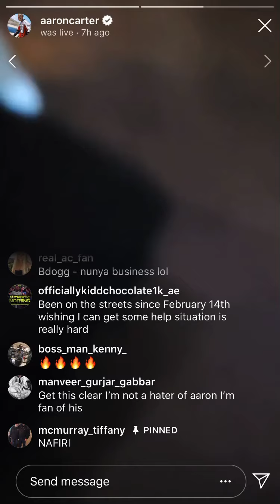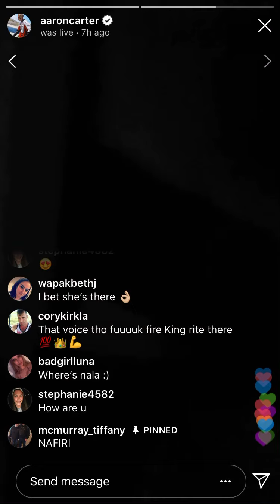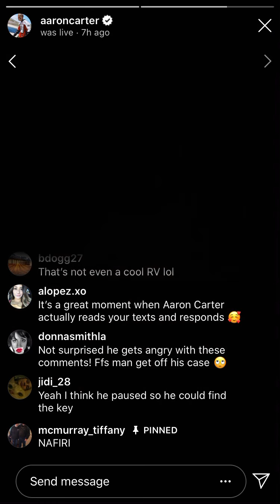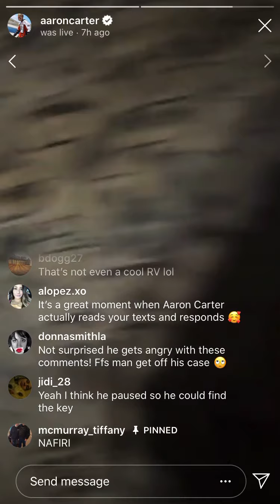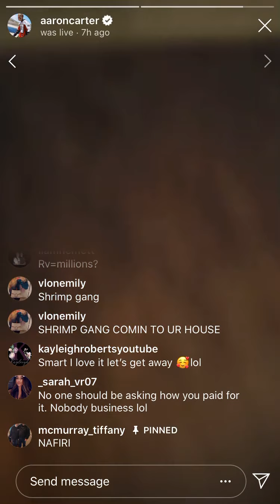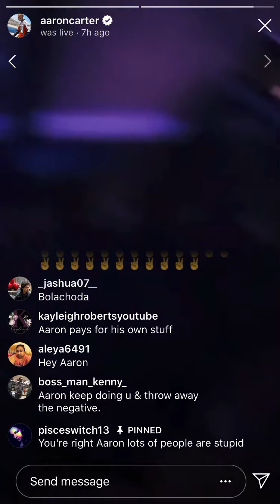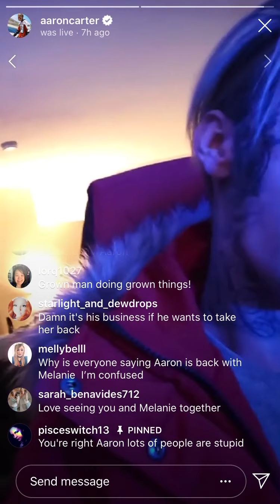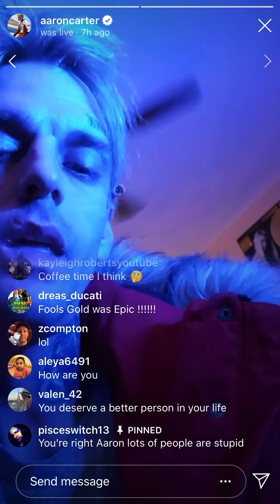Aaron Carter-Checks Melanie’s phone and who she is texting-says he’s a millionaire & asks 4donations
Aaron Carter- makes a quick turn before going downstairs to check and see who Melanie is texting or talking to—shows his “brand new” 1969 RV and throws insults at viewers who say Melanie used her credit for him to get it.. says he is worth millions of dollars but asks for donations from viewers.. what are your thoughts!?!